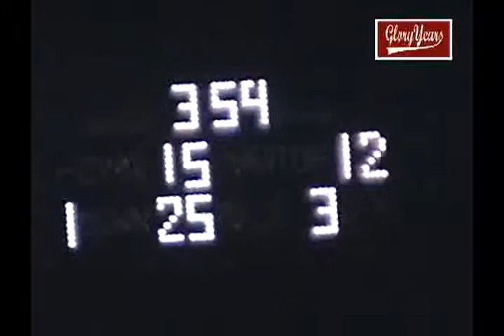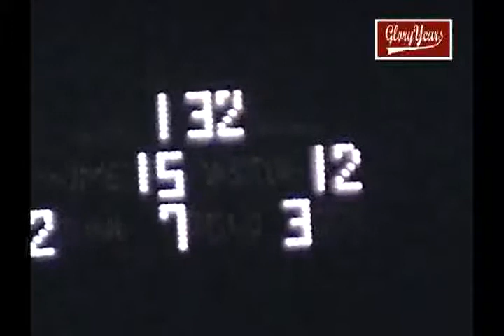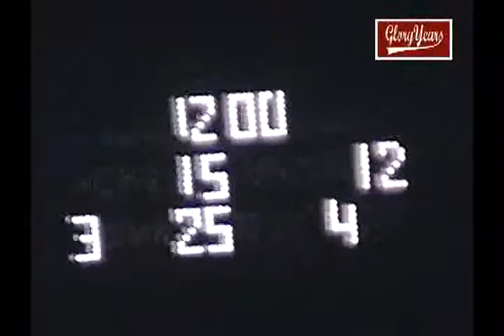rfu r8364 in bishop chatard unk broad ripple unk 1980 fb avi 00